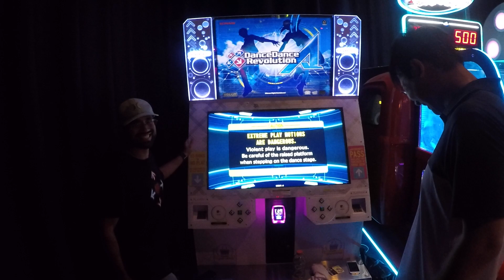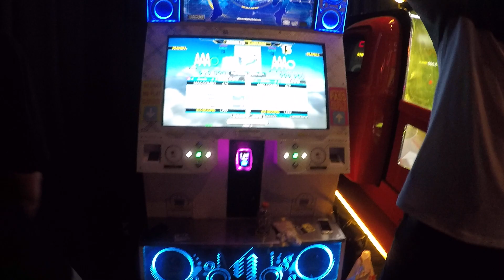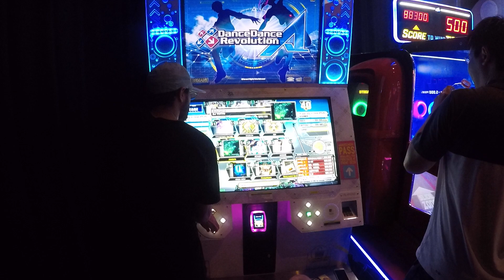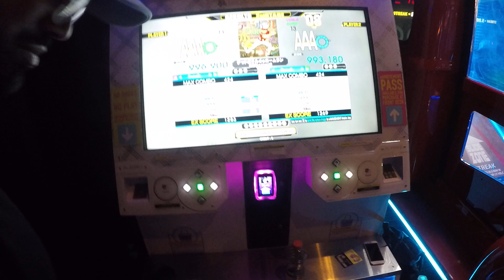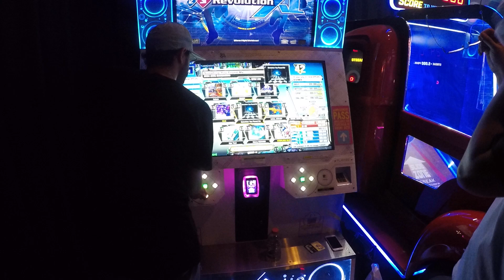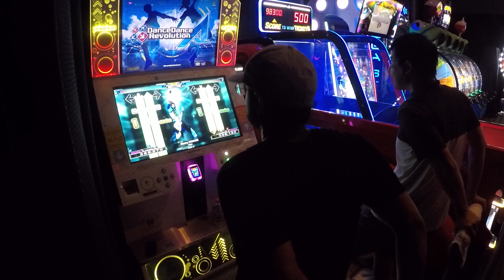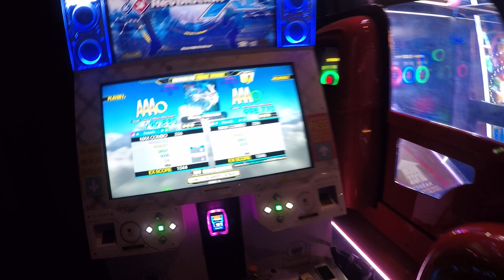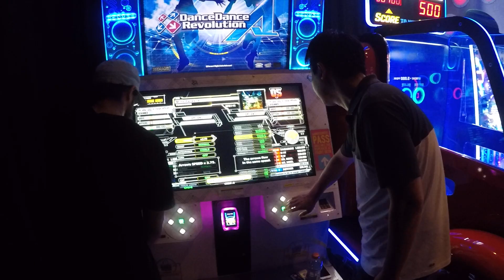DDR Hawaii Precise Challenge: DR.NEEL vs PRECISE Round 2